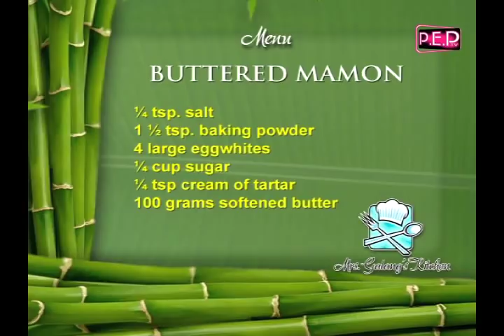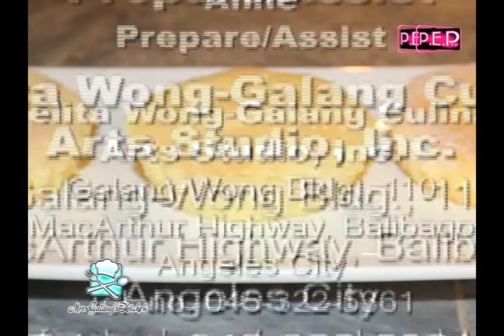BUTTERY MAMON by Ms. CHONA M. AYSON of HOMEMADE TREASURES (Mrs. Galang's Kitchen S2 Ep3)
Mrs. Galang had the fortune of guesting one of her students, Ms. Chona M. Ayson who took time off from her very busy schedule for this episode. Chona is the lady behind the highly successful "Homemade Treasures Cakes and Pastries" of Porac, Pampanga. Homemade Treasures is known for top-notch, quality Capampangan 1930s Ensaimadas and Sansrivals. For this special episode, Chona very generously shared with us her classic Buttery Mamon recipe, which was handed-down to her by her mother; a homemade treasure, indeed!